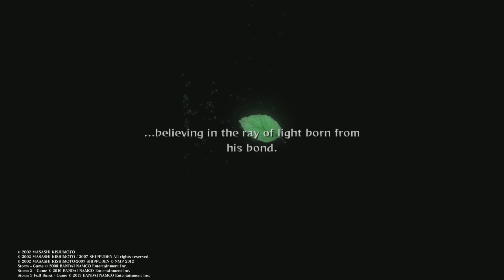Naruto Using First Futon Rasen Shuriken Naruto Shippuden Ultimate Ninja Storm 2 - Part 25 PS5 60fps